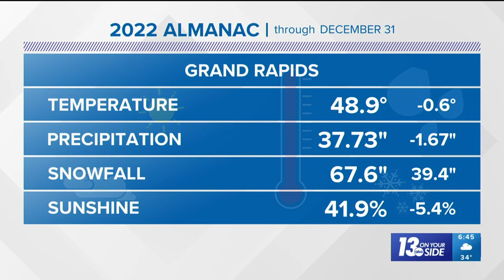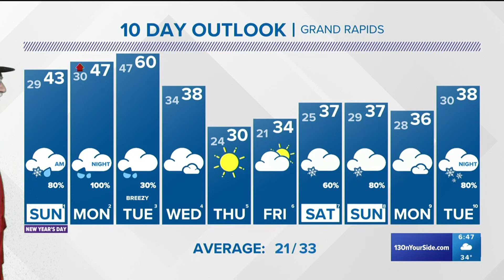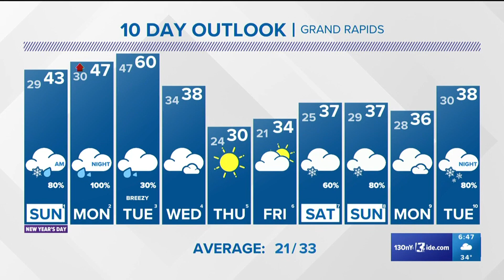13 WEATHER: Light Wintry Mix Greets the New Year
Higher-impact system brings rain Monday night with possible record highs Tuesday.